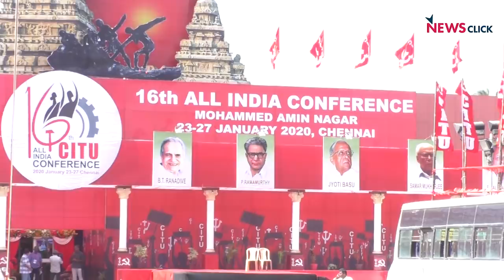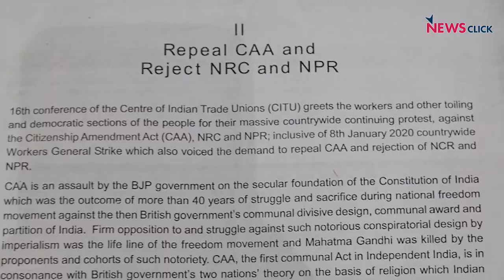Workers' Stand United Against CAA-NPR-NRC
The 16th all India conference of Centre of Indian Trade Unions (CITU) began in Chennai, Tamil Nadu from January 23. The delegates represent more than 60 lakh members working across the country in various sectors. On the first day, the workers resolved to stand united against the reforms pushed by the Narendra Modi-led BJP government and passed resolutions.